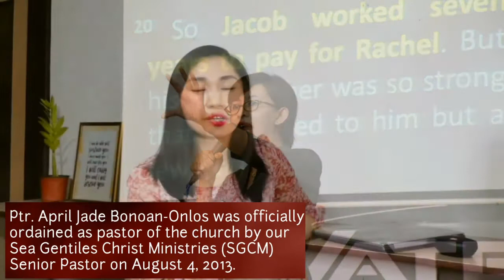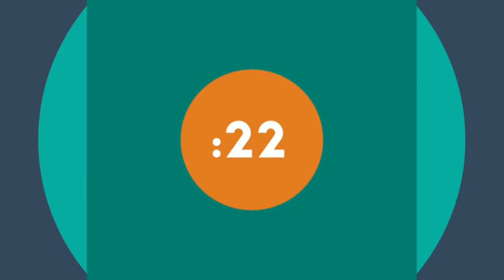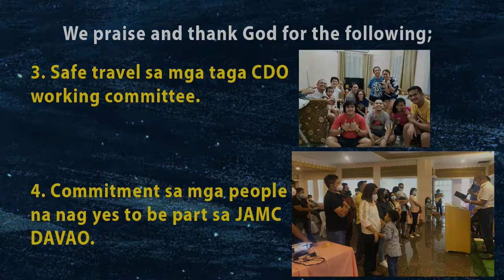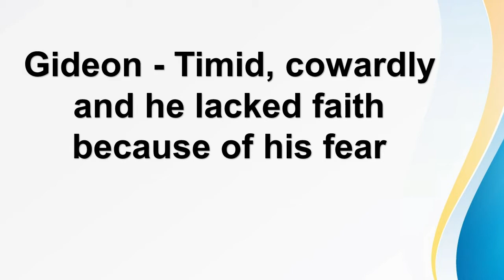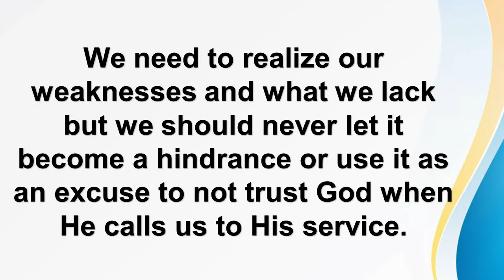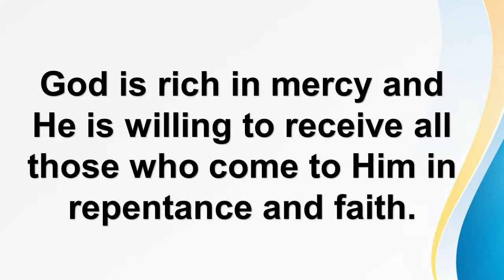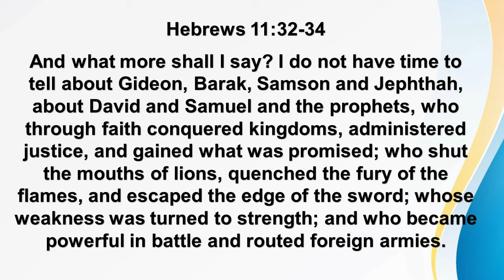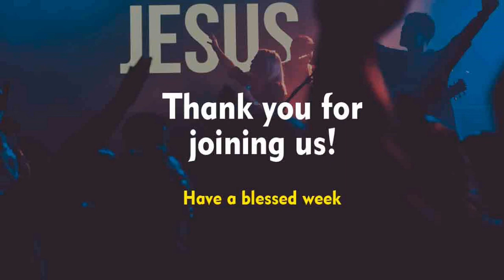UNITE Midweek Service Online 04.14.2021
Jesus And My City CDO
UNITE Midweek Service
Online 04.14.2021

Study of God's word and Prayer

What can we learn from the story of Gideon?
-Engr. Jamele-Gem E. Dablo